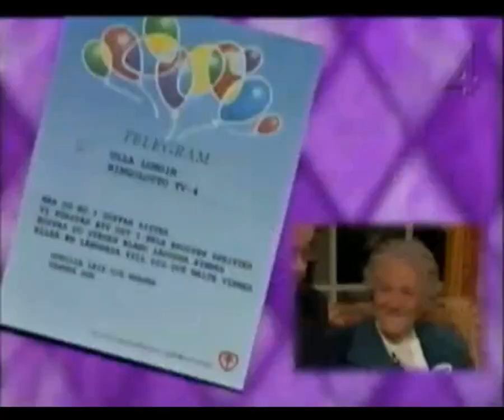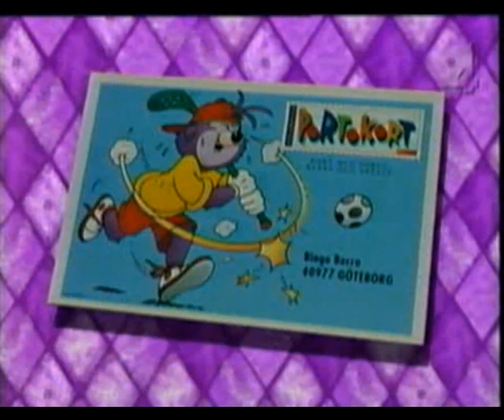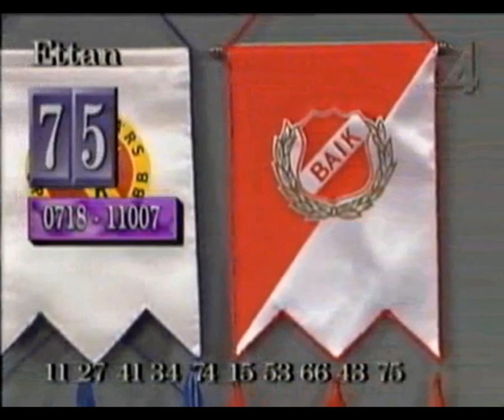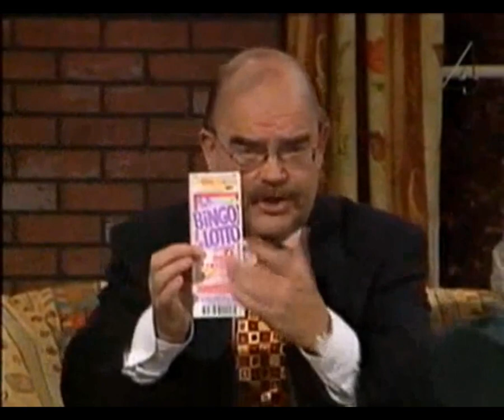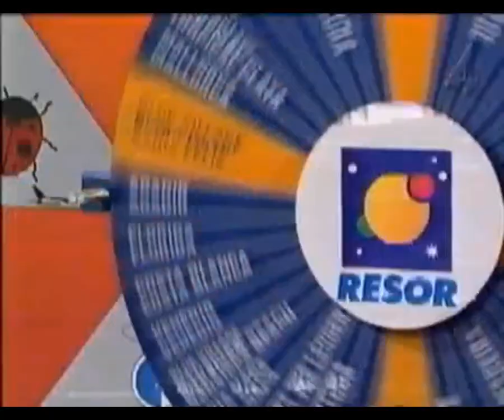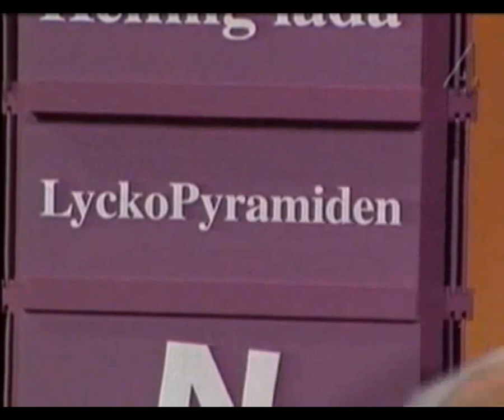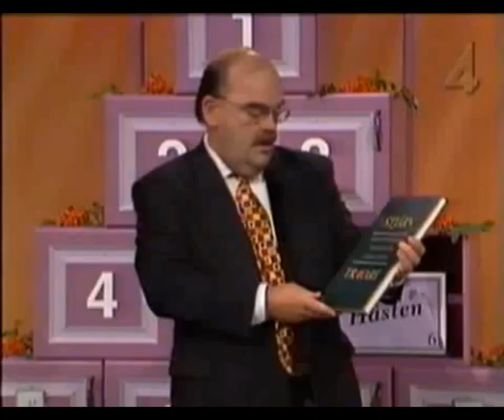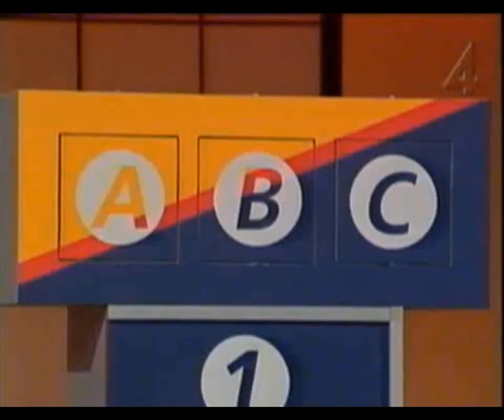Bingolotto - 1997-09-06.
Bingolotto med Leif "Loket" Olsson. Från den 6 september 1997. OBS, det är inte hela klippet.